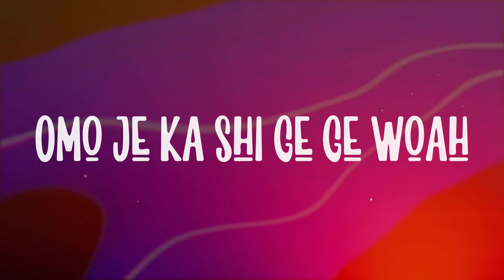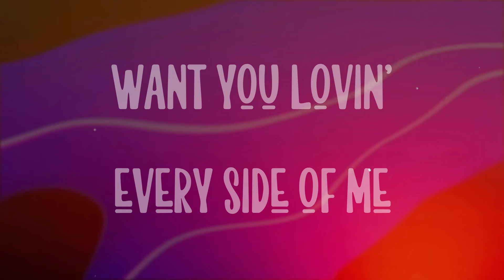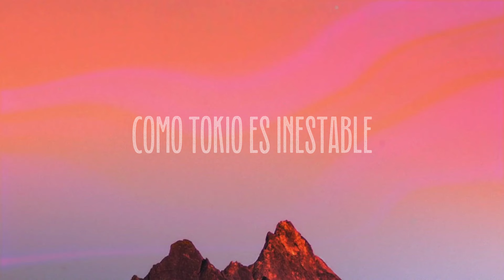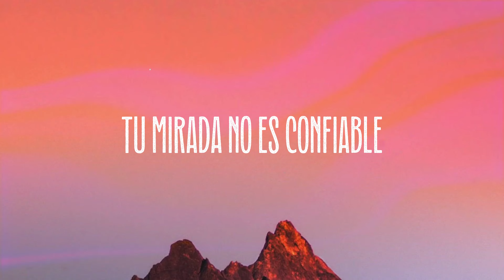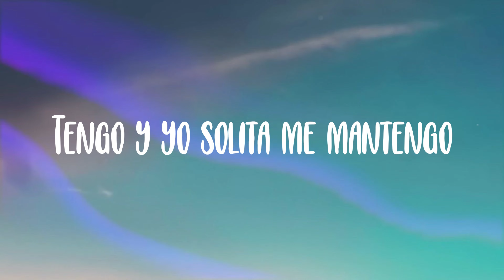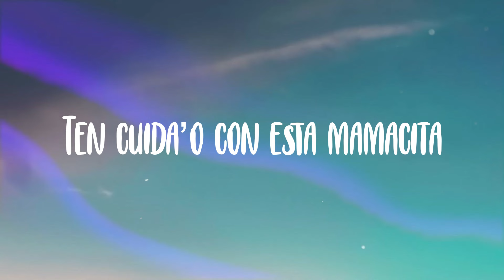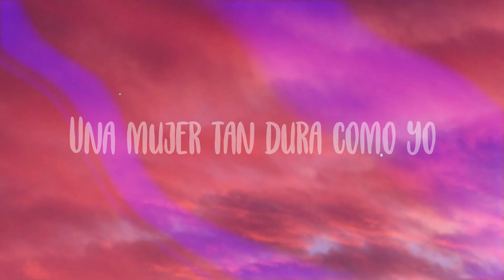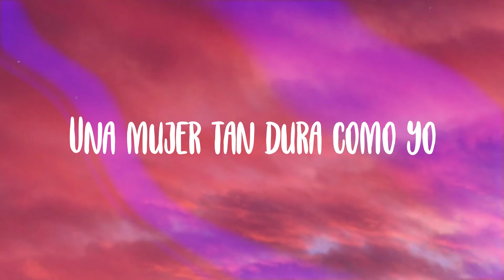Essence - Wizkid, Justin Bieber, Tems (Letra) 🏔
Essence - Wizkid, Justin Bieber, Tems (Letra) 🏔 del  Ohh naa naa
  Omo je ka shi ge ge woah
  Ohh naa naa
  Omo ge wa j’ogede
  Say I wanna leave
  You in the mornin’
  But I need you now yeah yeah
  I find you
  I give you all you needin’
  Say na me dey
  Mess up your mind
  And na me dey
  Make you free up your mind
  Say your body
  Talk to me nice
  Say na my love
  You dey need for your life
  Yeah our love no be lie
  See yeah we dey
  Together yeah day and night
  Yeah if I leave you go kpai
  Yeah if you leave I go kpai
  As you’re whinin’ your body baby
  So crazy
  I just wanna let you know oh woah
  Hope every day
  That I dey by you
  I prayed for this moment
  I would be by your side
  And I don’t wanna forget
  Those lonely nights
  Ooh so tell
  That you gon’ ride with me
  Tell me that you’ll never lie to me
  I just wanna
  Make you proud of me
  Want you lovin’ every side of me
  I love the rhythm
  Of your heartbeat
  The way you pushin’ up on me
  I can tell that you want me
  Let me show you
  How it’s gon’ be
  Baby baby
  Everybody used to say
  My head wan’
  To turn from your lovin’
  I just wanna get you beside me
  Gave you all you need
  Gave you all
  You give me all you need
  Give you all you need
  Gave you all
  Make ah give you all you need
  Every touch you need
  Give you all
  Make ah give you
  All you need baby
  Yeah-yeah yeah-yeah
  Woah-woah woah-woah
  When we touch our world connect
  Woah-woah woah-woah
  Said this love have no regret
  Woah-woah yeah-yeah